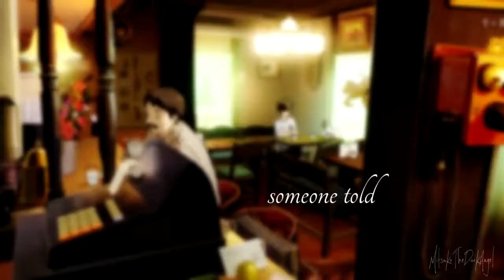ＩＭＰＯＳＳＩＢＬＥ[Hyouka] (Dedicatied to xxTsukiAkari)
Merry Christmas everybody! Here I am with a new video! (And with Hyouka too :3!)

This is dedicated to xxTsukiAkari because she and her lovely Tumblr introduced me to this beautiful anime. She also has a YT account: